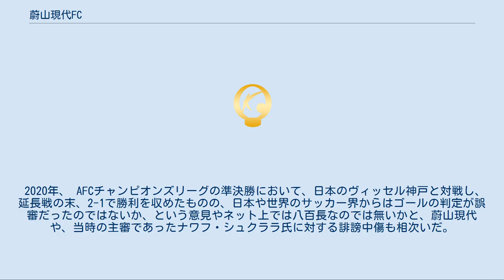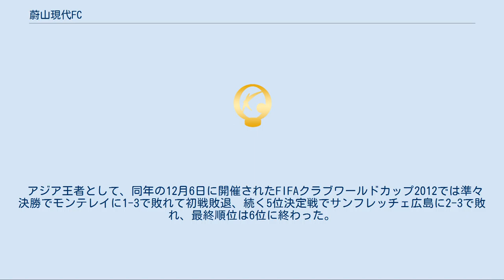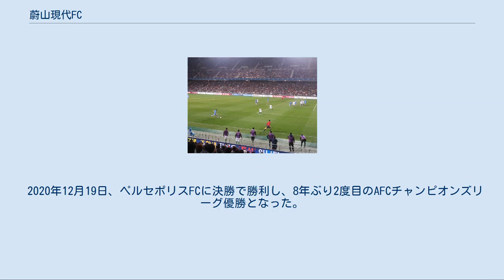蔚山現代FC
蔚山現代FC（ウルサン ヒョンデ エフシー、朝鮮語: 울산 현대 축구단、英語: Ulsan Hyundai(正式 Hyeondae) FC）は、韓国の南東部の蔚山広域市をホームタウンとするプロサッカークラブである。
韓国プロサッカーリーグ・Kリーグ1に加盟している。
 現代財閥の現代重工業（鄭夢準会長）を母体としたチームで、1983年12月に国内で4番目となるプロサッカークラブとして誕生した。
ホームタウンは蔚山である。
現在のホームスタジアムは蔚山の蔚山文殊サッカー競技場（収容人員は44,102人）。
現在はKリーグ1に所属している。
獲得タイトルは、AFCチャンピオンズリーグを2回、A3チャンピオンズカップを1回、Kリーグ1を2回、韓国FAカップを1回、韓国リーグカップを5回、韓国スーパーカップを1回制している。
 「百獣の王である虎」（韓国語でホランイ）をマスコットとし、エンブレムにも取り入れている。
クラブハウス及び練習グランドは日韓ワールドカップの際にスペイン代表が利用した韓国国内屈指の設備でもある。
 2020年、 AFCチャンピオンズリーグの準決勝において、日本のヴィッセル神戸と対戦し、延長戦の末、2-1で勝利を収めたものの、日本や世界のサッカー界からはゴールの判定が誤審だったのではないか、という意見やネット上では八百長なのでは無いかと、蔚山現代や、当時の主審であったナワフ・シュクララ氏に対する誹謗中傷も相次いだ。
 1983年、現代ホランイサッカークラブとして創立。
当時のホームタウンは江原道。
 1990年、現代重工業の本拠地でもある蔚山に移転し、蔚山現代ホランイサッカークラブに改称。
 2012年、AFCチャンピオンズリーグではFC東京、北京国安、ブリスベン・ロアーと一緒になったグループリーグFを4勝2分の無敗で1位突破し、決勝トーナメント1回戦で柏レイソル、準々決勝でアル・ヒラル、準決勝でブニョドコル、決勝でアル・アハリを破って初優勝した。
 アジア王者として、同年の12月6日に開催されたFIFAクラブワールドカップ2012では準々決勝でモンテレイに1-3で敗れて初戦敗退、続く5位決定戦でサンフレッチェ広島に2-3で敗れ、最終順位は6位に終わった。
 2019年、AFCチャンピオンズリーグではラウンド16で浦和レッズに2戦合計2-4で敗れた。
ホームスタジアムである蔚山文殊サッカースタジアムの芝生補修のため、7月から蔚山総合運動場でホームゲームを開催した。
 2020年12月19日、ペルセポリスFCに決勝で勝利し、8年ぶり2度目のAFCチャンピオンズリーグ優勝となった。
2度目の出場となったFIFAクラブワールドカップ2020では準々決勝でティグレスに1-2で敗れると、続く5位決定戦でもアル・ドゥハイルSCに1-3で敗れて2012年大会に続き6位で大会を終えた。
 AFCチャンピオンズリーグ2017 グループリーグ 第1節 鹿島アントラーズ vs 蔚山現代 フォーメーション キム・ヨンデ # 1 キム・チャンス # 27 カン・ミンス # 4 キム・チゴン # 22 イ・キジェ # 3 ハン・スンギュ # 42 チョン・ジェヨン # 6 ハン・サンウン # 20 オルシッチ # 9 イ・ジョンホ # 10 コバチェッチ # 44 2021年2月16日現在 監督 in out 詳細は「Category:蔚山現代FCの選手」を参照